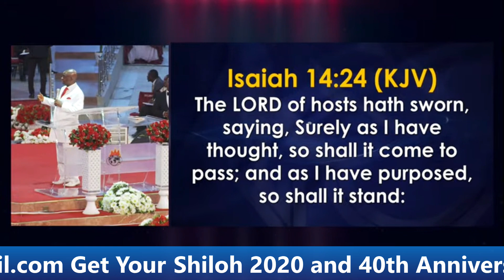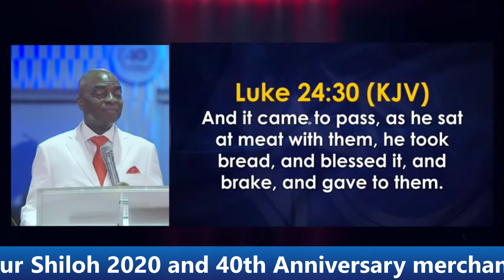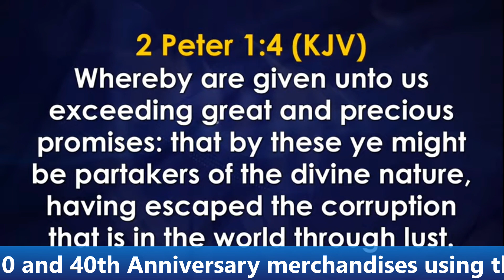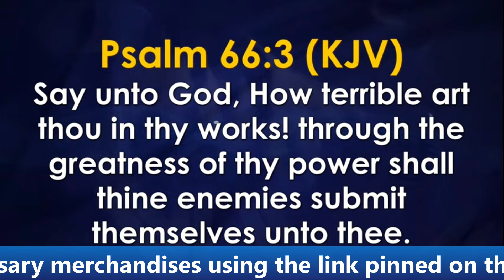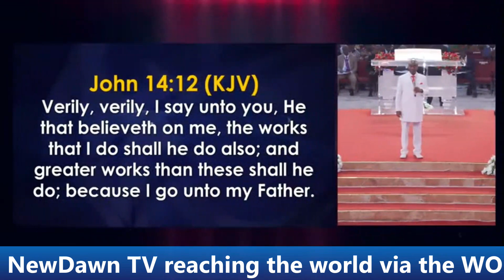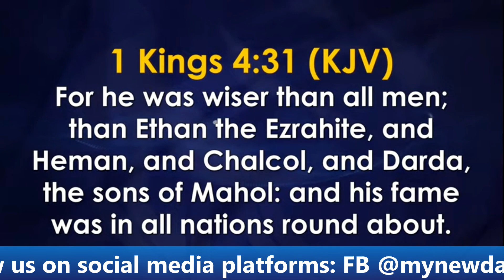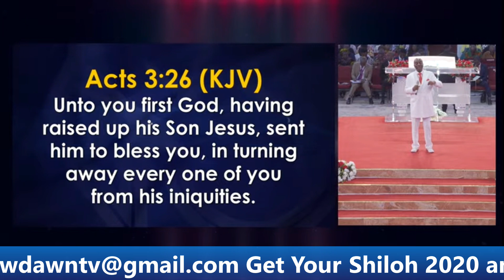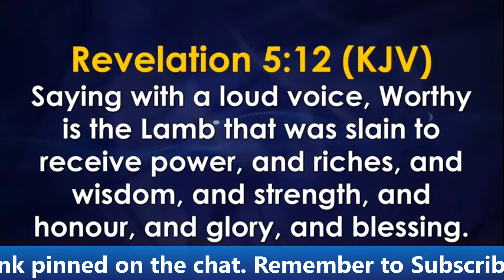BISHOP DAVID OYEDEPO GOD'S PLAN FOR OUR LIVES IS IN HIS BOOK NEWDAWNTV JAN 9TH 2022